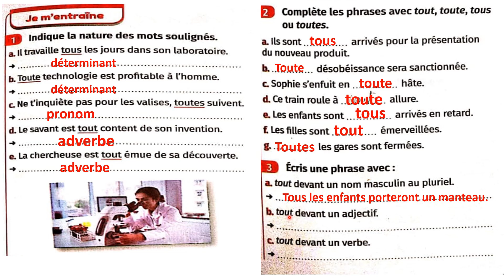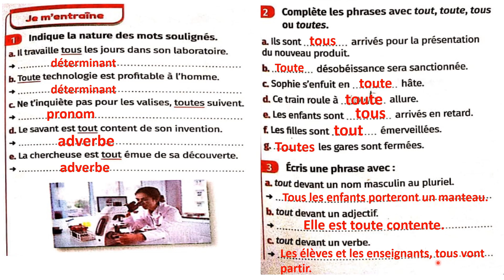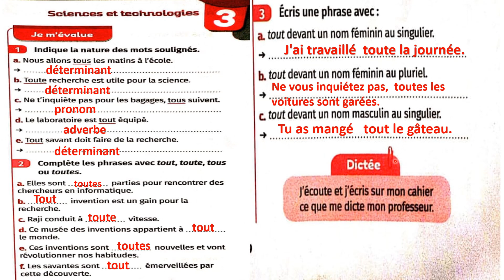Orthographe mes apprentissages en français p 99 "tout" ,"toute" ,"tous","toutes" Page 99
mes apprentissages en français 6 AEP Page 99

في هذه القناة تجدو ن الدروس الخاصة بالمستوى  الرابع و الخامس و السادس ابتدائي  فرنسية